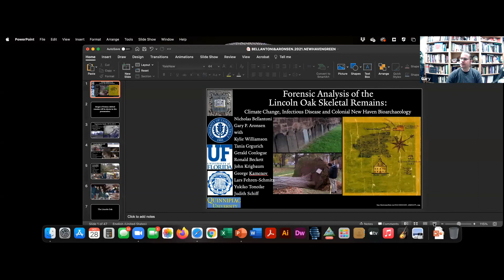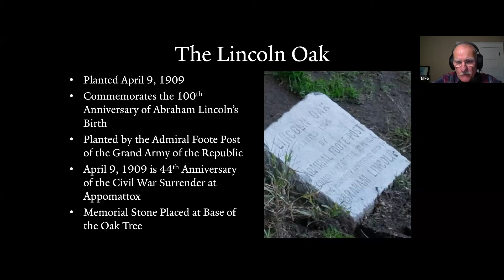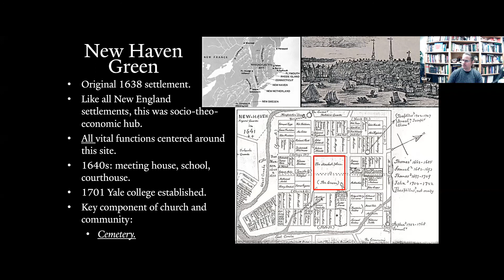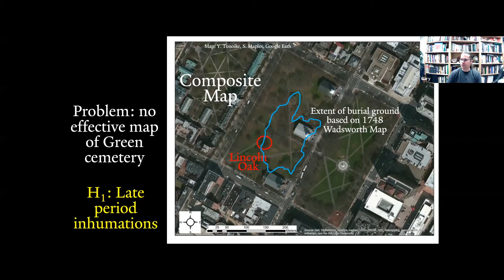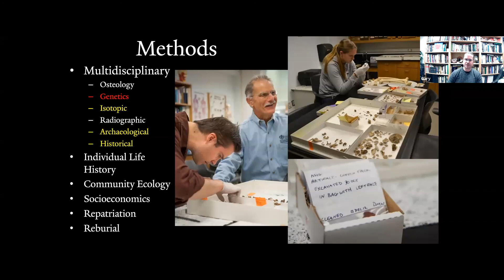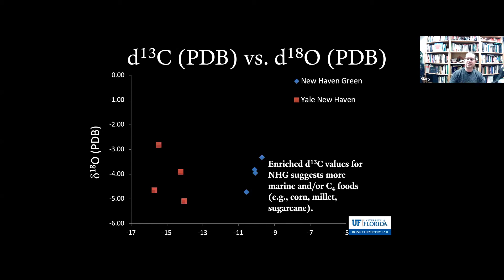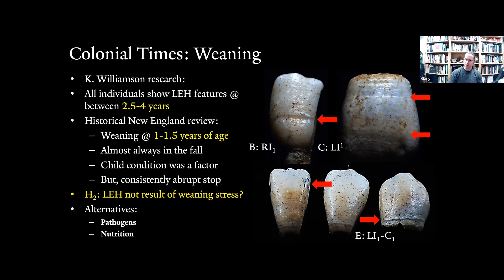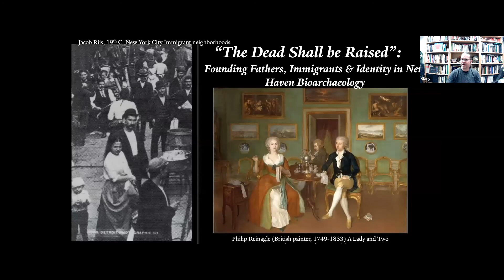Secrets of Bones from New Haven Green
Dr. Nick Bellantoni and Dr. Gary Aronsen will discuss the forensic investigation of human remains discovered on the New Haven Green in 2012.